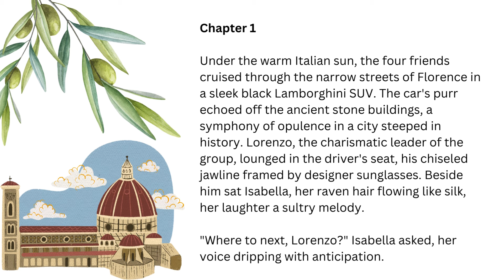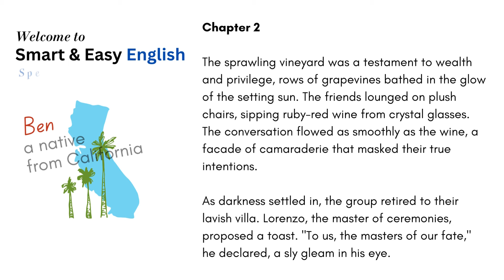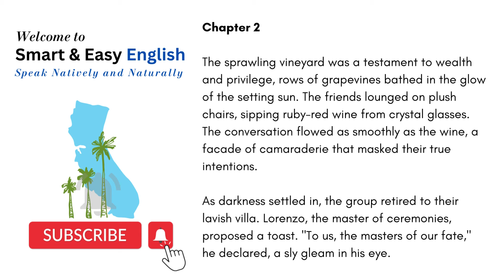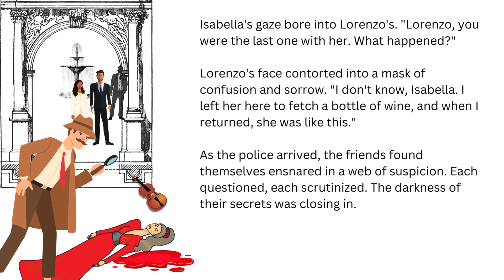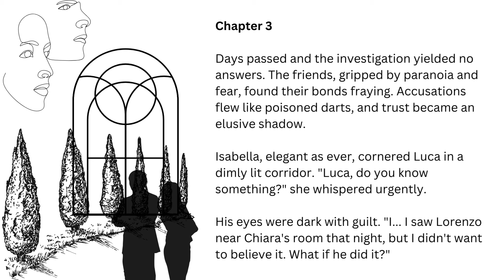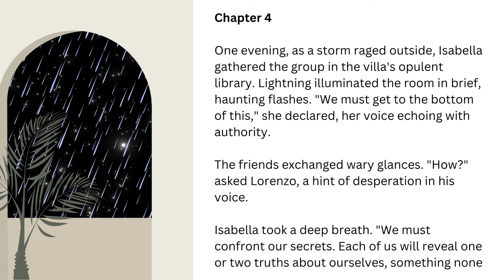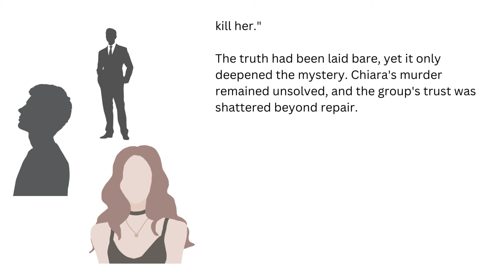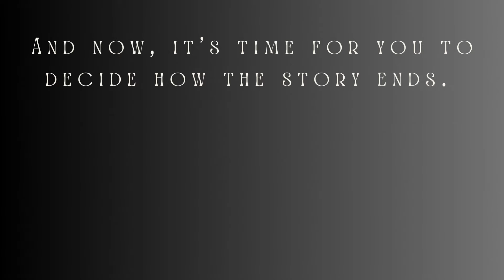🌟 Audio Book/Short Story: Learn Advanced English 🗣️ Improve American Accent & Vocabulary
Listen to Ben, an American native speaker who speaks with a standard, neutral American accent read a wonderful murder-mystery short story. Read along to the text on the screen. Great way to improve your accent and pronunciation as well as learn new vocabulary and idioms.

In this unique video, YOU choose the ending to the story. Leave in the comments how you think the story should end!